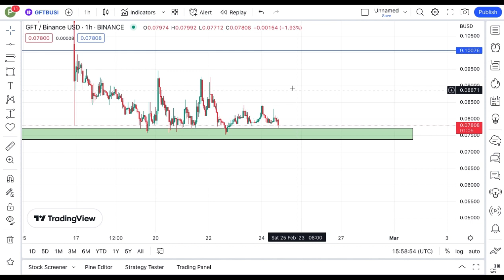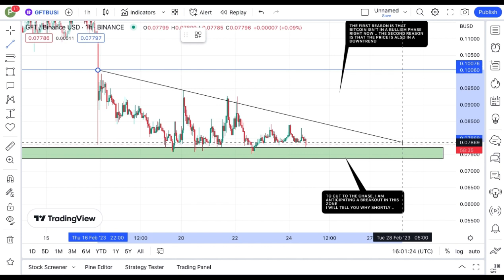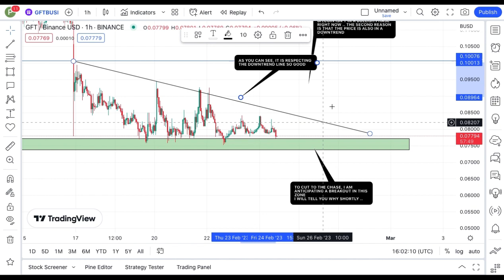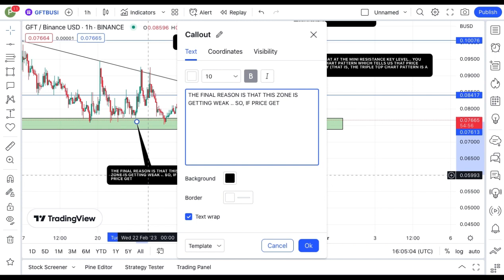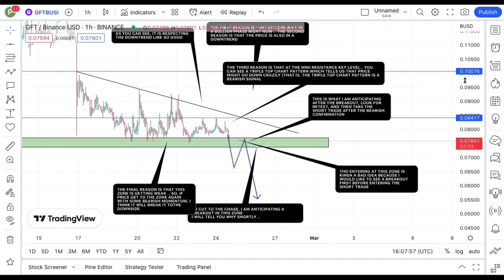GIFTO COIN TODAY'S TECHNICAL PRICE PREDICTION || GFT CRYPTO NEWS UPDATE LIVE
In this video, I talk about GIFTO coin, GFT coin.